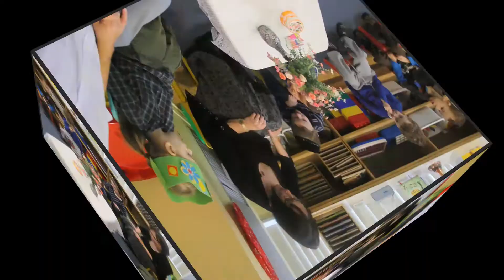יום הולדת - יהונתן קדם בן 3